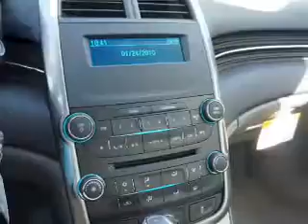2016 Chevrolet Malibu - Aurora OH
Year: 2016
Make: Chevrolet
Model: Malibu
Trim: LS
Engine: 2.5 L, 4 cylinder
Transmission:
Color: White
Mileage: 6503
Address:
310 W. Garfield Rd.